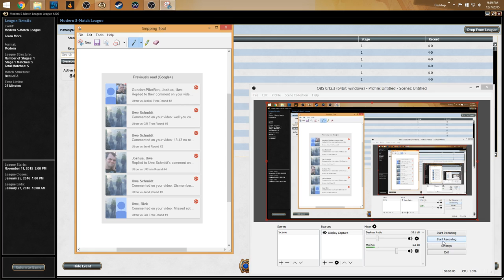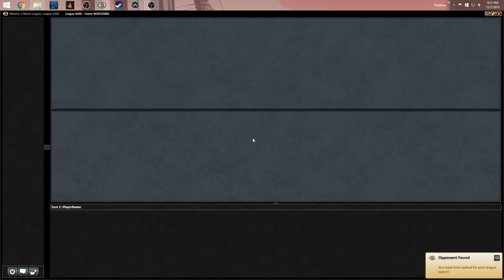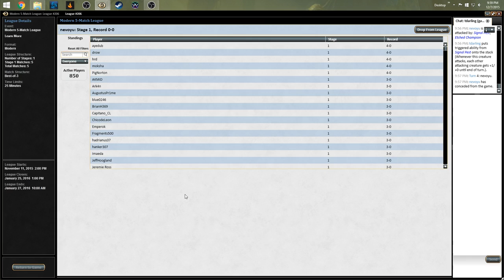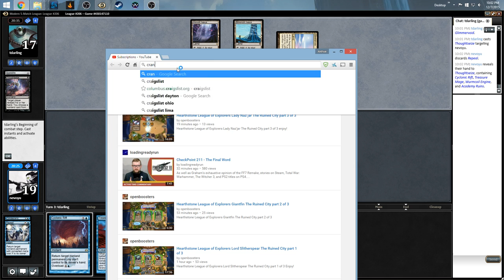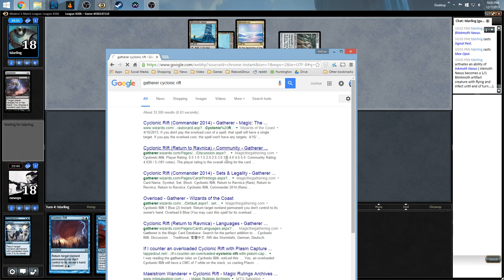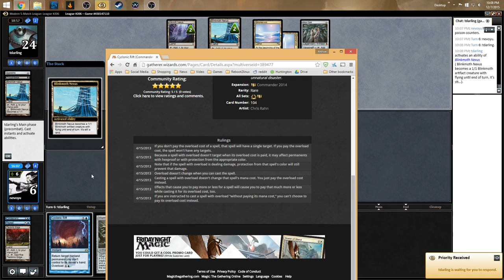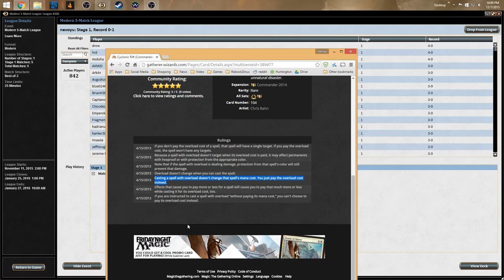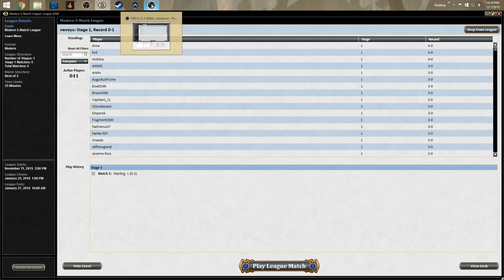Utron vs Affinity Round #1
Still working on Mono U tron, I promise to play better this time around too. Thanks for the help so far guys!

Mainboard:
1 Platinum Angel
1 Snapcaster Mage
4 Urza's Power Plant
4 Urza's Mine
1 Sundering Titan
2 Treasure Mage
9 Island
4 Condescend
1 Cyclonic Rift
1 Oblivion Stone
2 Mindslaver
1 Spell Burst
4 Thirst for Knowledge
4 Expedition Map
3 Repeal
2 Ugin, the Spirit Dragon
1 Academy Ruins
3 Remand
1 Tectonic Edge
2 Wurmcoil Engine
2 Spellskite
2 Solemn Simulacrum
4 Urza's Tower
1 Urborg, Tomb of Yawgmoth

Sideboard:
2 Chalice of the Void
2 Bottle Gnomes
2 Spell Snare
2 Squelch
3 Sun Droplet
4 Dismember